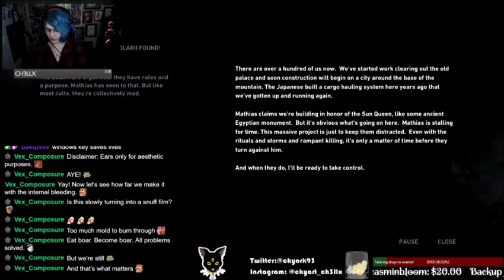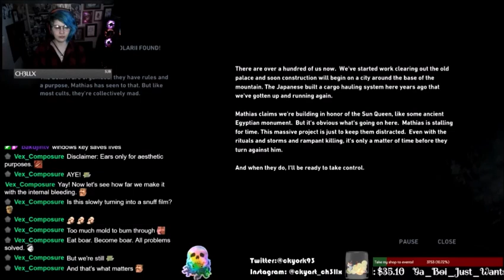Tomb Raider Pt 9: Feel the Pain!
Sorry that my mini sections were so rough to watch due to quality, I went through and fixed the resolution issues to the best of my ability, enjoy some Tomb Raider! A long adventure but worth it and so pretty!

Game: Tomb Raider
Developers: Crystal Dynamics, Eidos-Montreal, Feral Interactive
Publishers: Square Enix, Feral Interactive